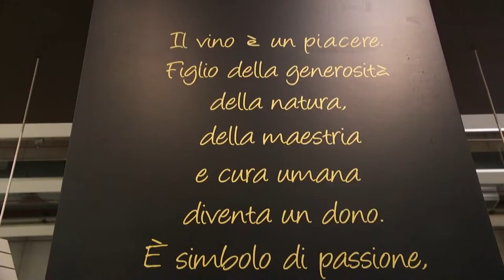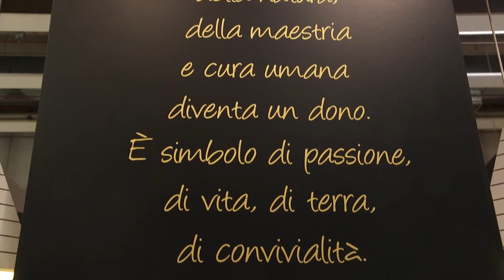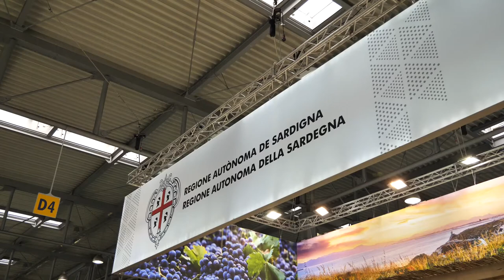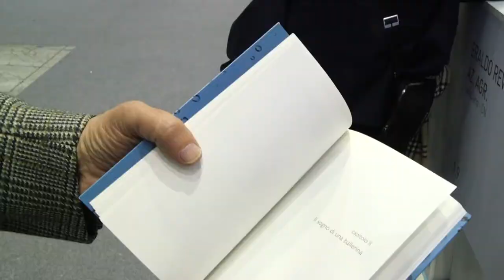GUSTO channel: Paesaggi di Gusto - Vinitaly 2018 Parte 3